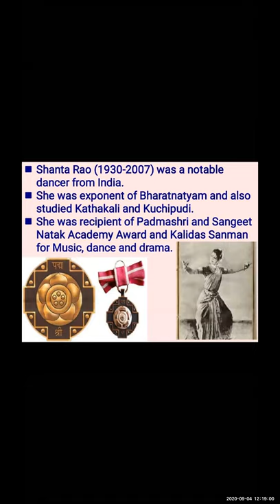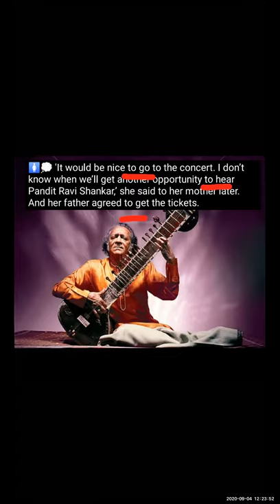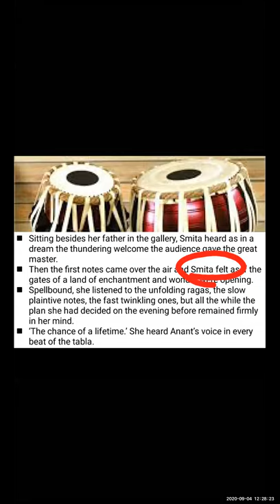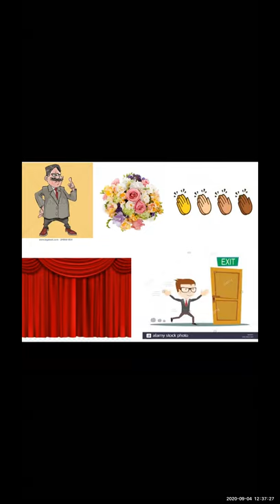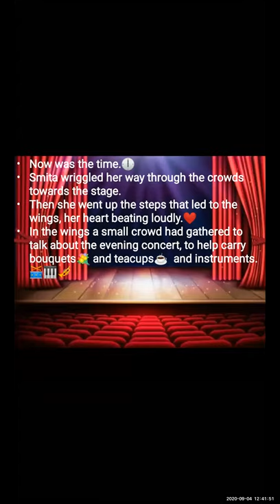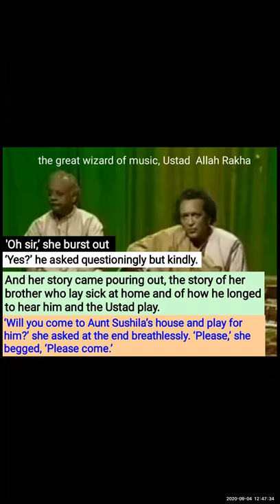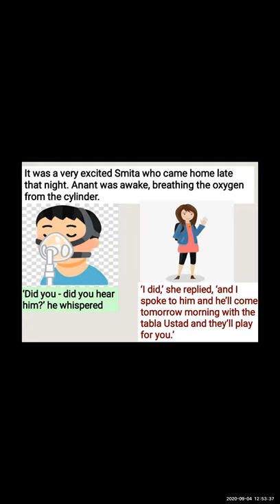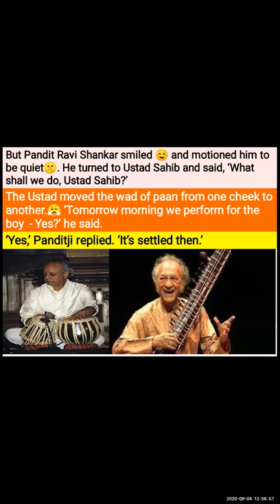Subject : - English Ch.no.3.6 The Concert(Part 2) Shanta Rao